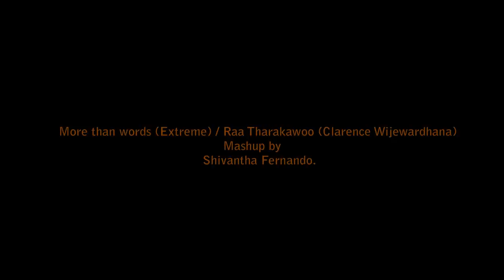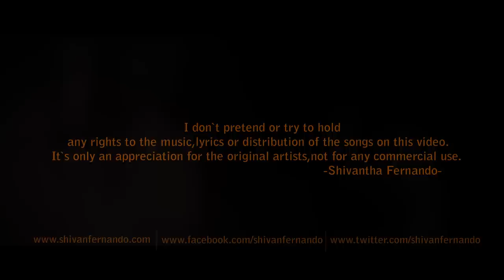More than words/Raa tharakawo Mashup Shivantha Fernando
More than words (extreme) / Raa Tharakawoo (Clarence Wijewardhana)
Mashup by Shivantha Fernando.

I don`t pretend or try to hold any rights to the music,lyrics or distribution of the songs on this video.
It`s only an appreciation for the original artist,not for any commercial use.
Shivantha Fernando.